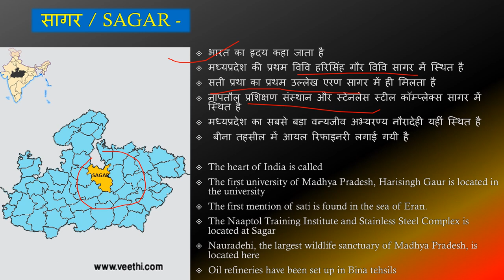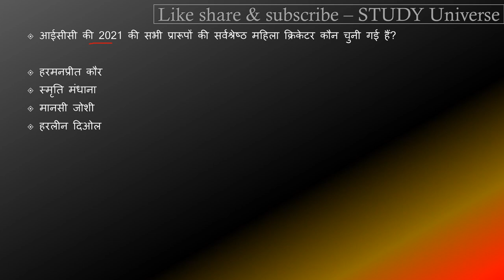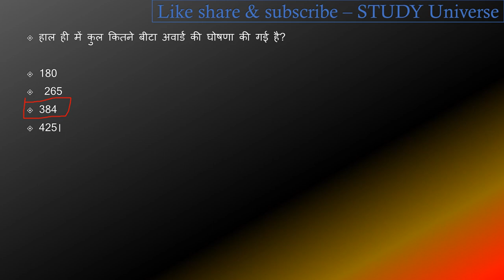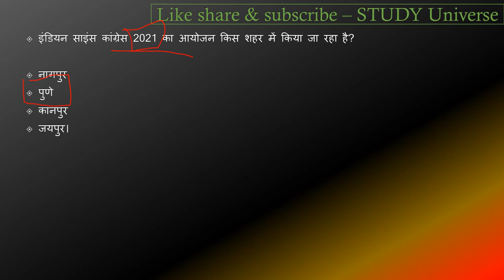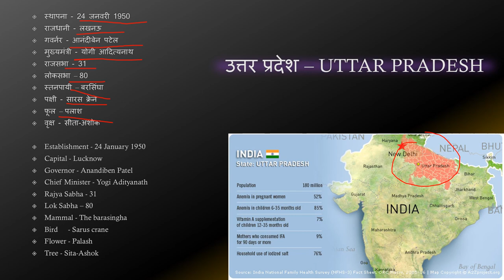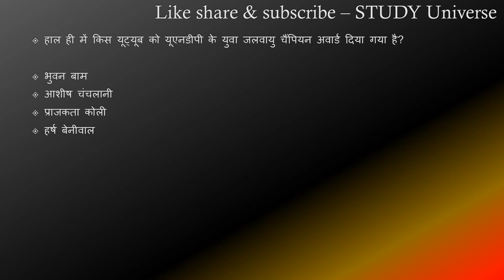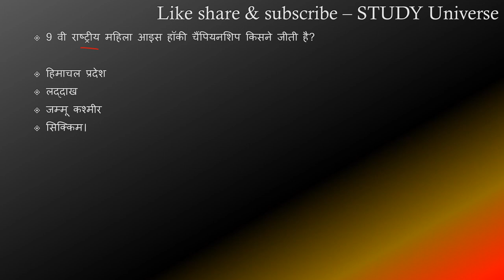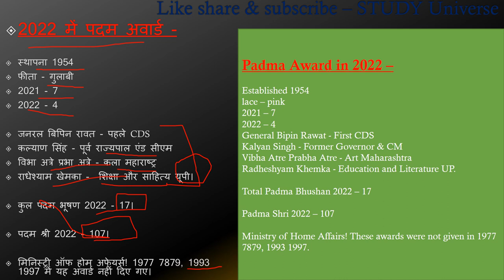16 - 31 January Daily Current Affairs || 16 -31 जनवरी डेली करंट अफेयर्स